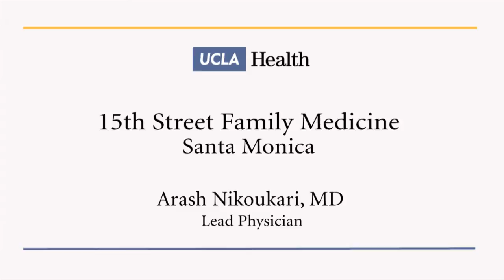Welcome to UCLA Health Santa Monica -15th Street Family Medicine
Our Santa Monica 15th Street Family Medicine office consisting of four board-certified Family Medicine physicians dedicated to exceptional healthcare for every member of the family through every phase of life- from infancy to geriatrics.

Our office has been in practice in Santa Monica 1997 and serves patients in Santa Monica, and surrounding communities including, but not limited to: Culver City, Marina Del Rey, Beverly Hills, Playa Del Rey, Mar Vista, Inglewood, Hawthorne, Lawndale, Torrance, Sherman Oaks, San Fernando Valley, Hollywood, West Hollywood, North Hollywood, Los Angeles, and West Los Angeles.